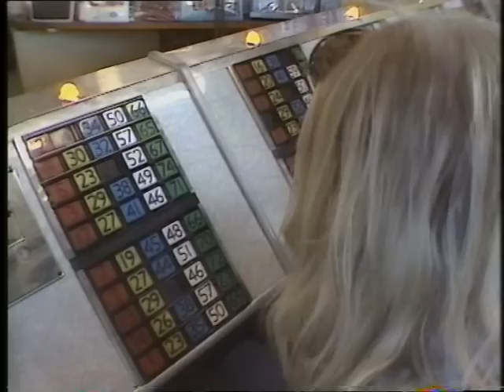Rhyl | 1970s Wales | British Seaside | Wish you were here! | 1977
The Seaside town of Rhyl in North Wales historic county of Flintshire. First shown on 03/02/1977
If you wish to license a clip from this video please e mail:
Quote: VT14419
03/02/1977